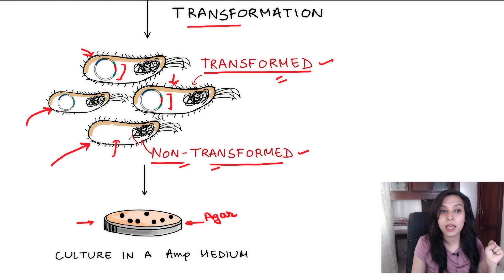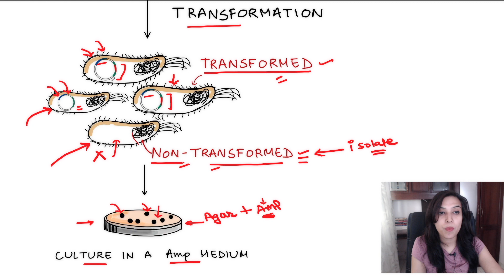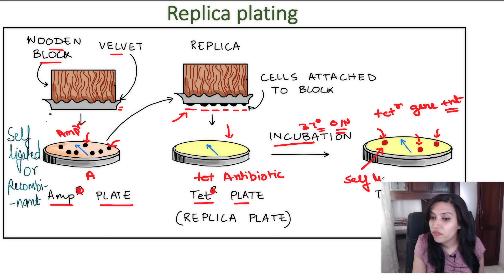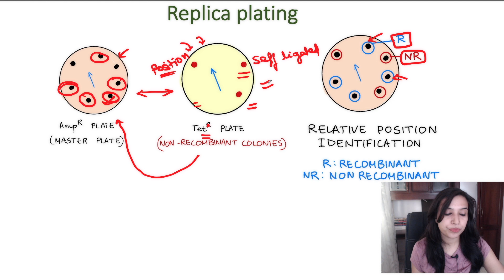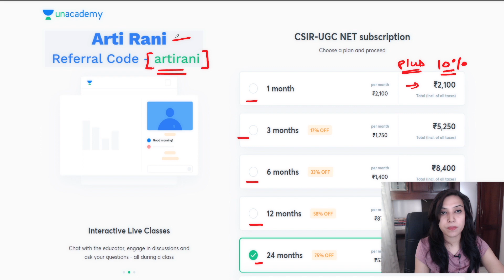Replica Plating - CSIR NET Life sciences | GATE Exam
Replica plating is a technique in which one or more secondary Petri plates containing different solid selective growth media are inoculated with the same colonies of microorganisms from a primary plate, reproducing the original spatial pattern of colonies. This is a screening method to isolated transformed cells from non transformed cells.